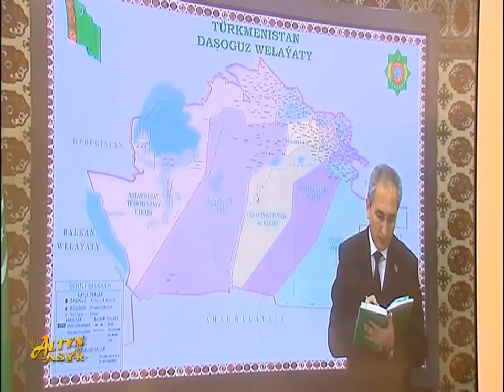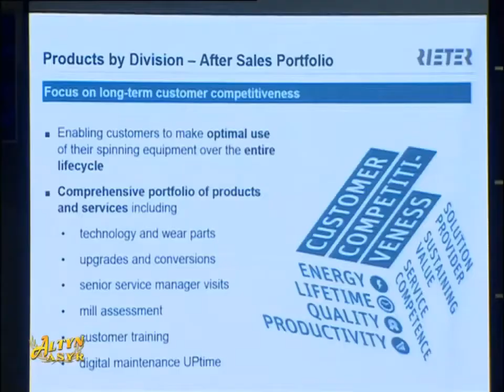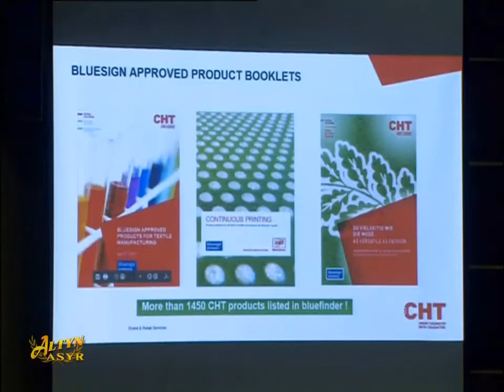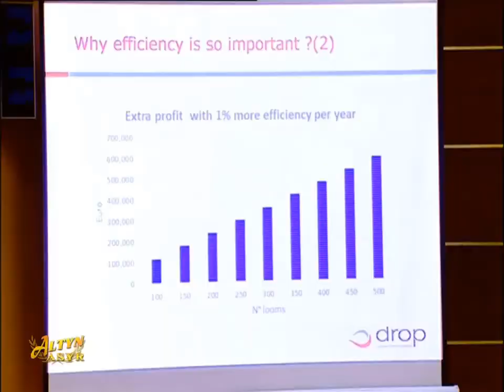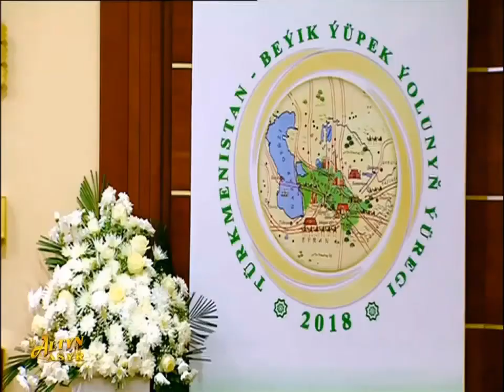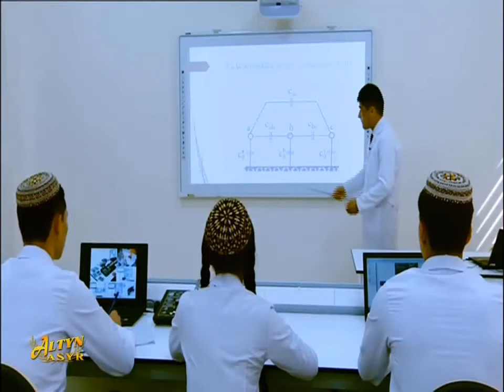Watan Habarlary 28.05.2018